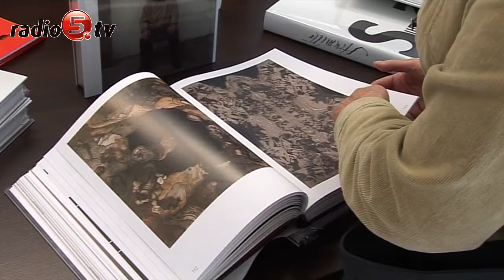Promocja albumu "Summa"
Biblioteka PWSZ wypełniona po brzegi - wszystko za sprawą promocji albumu poświęconemu twórczości Andrzeja Strumiłły. "Summa", czyli nowa, niezwykle ciekawa publikacja podsumowująca dorobek artystyczny profesora zawiera ponad 750 ilustracji. W ciągu pół roku Stowarzyszenie Inicjatyw Społeczno- Kulturalnych nad Czarną Hańczą w Suwałkach zebrało najważniejsze graficzne prace Strumiłły i i wydało je w formie albumu. - Nie była to łatwa praca - powiedział Henryk Kudela, przewodniczący Stowarzyszenia. Profesor Strumiłło jest najbardziej znanym artystą w regionie. Wiele lat temu osiedlił się w Maćkowej Rudzie. Jest malarzem, rzeźbiarzem, tworzy ilustracje do książek i pisze wiersze. - Całe życie pracowałem w biegu i nie miałem czasu archiwizować swojej pracy, dlatego ciesze się, że ludzie mi pomogli stworzyć to dzieło - mówił profesor. Podsumowanie twórczości Strumiłły powstało dzięki wsparciu sponsorów, m.in. Urzędu Marszałkowskiego Województwa Podlaskiego, Urzędu Miasta Suwałki, zakładów oraz przedsiębiorstw z Suwałk. - Ciesze się, że miasto mogło dołożyć się do wydania albumu - zaznaczał Czesław Renkiewicz, prezydent Suwałk